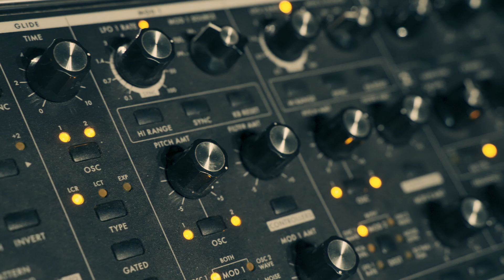[TEASER] ATOEM - Entropy Tour 2023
Directed by Antonin Sohier & Baptiste Chevalier
With : Antoine Talon, Gabriel Renault
General Management : Joran Le Magueresse
Production : Solar Production, YOTANKA Records, ILCM
Mix by ATOEM
Mastering by Benjamin Joubert